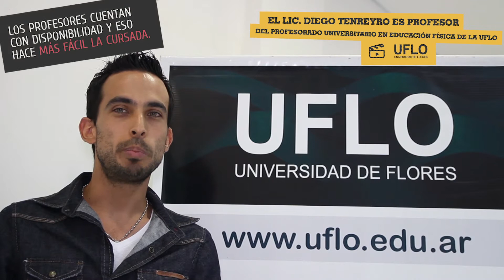Facultad de Actividad Física y Deportes de la UFLO. Ventajas de estudiar en la UFLO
El Lic. Diego Tenreyro, Profesor del Profesorado Universitario en Educación Física de la UFLO cuenta cuáles son las ventajas de estudiar las carreras de la Facultad de Actividad Física y Deportes de la UFLO.